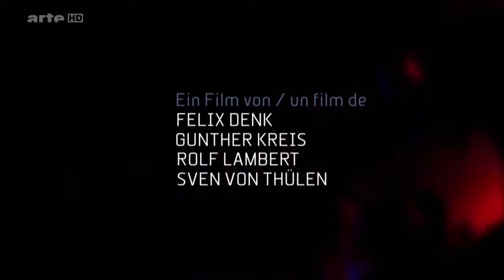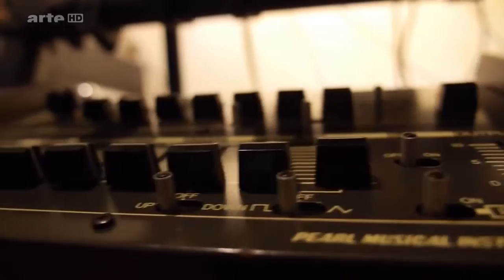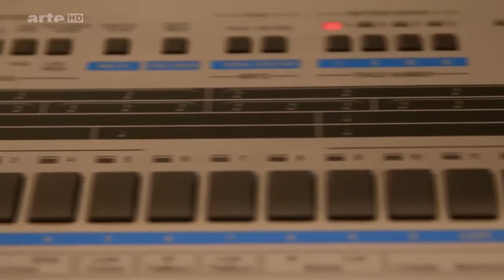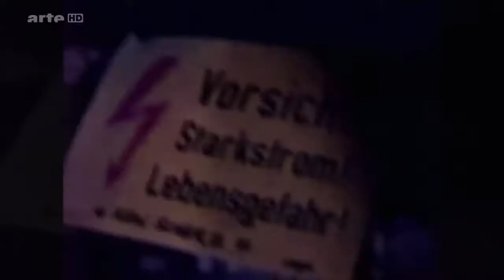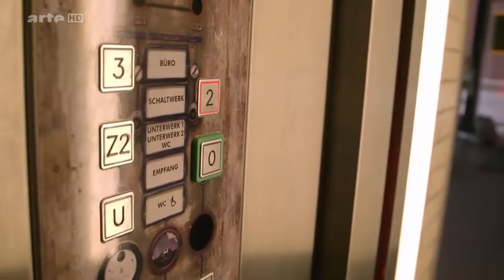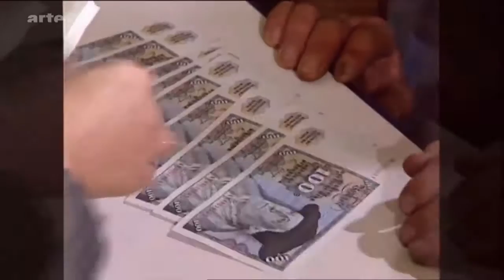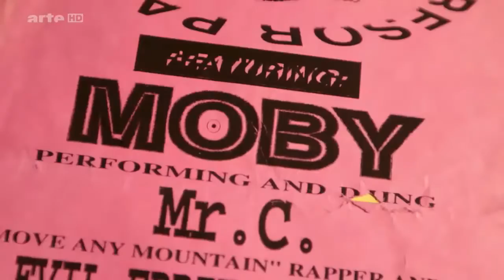ARTE Berlin, le mur des sons ✪ Electronic Music Documentary Films